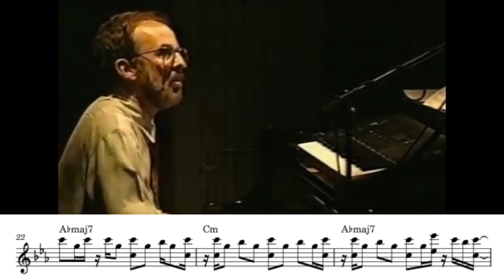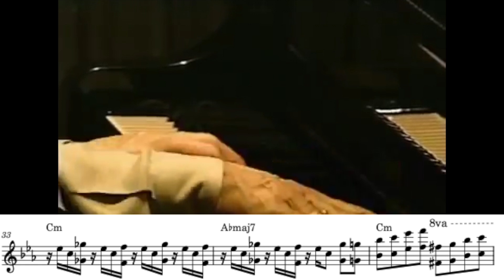Tokyo Funk - Bob James | Piano Solo Transcription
Live from Blue Note Tokyo